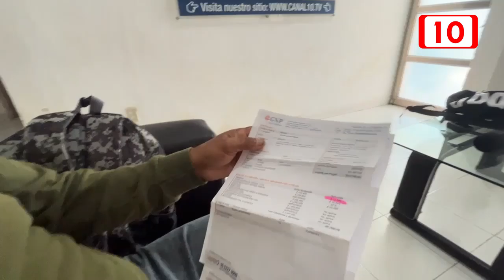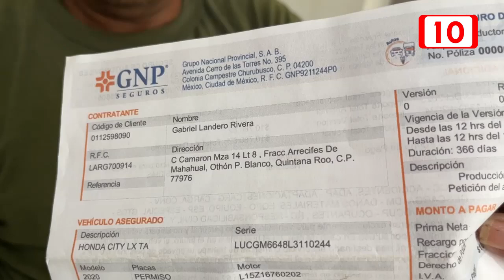Habitante de Mahahual denuncia negligencia de aseguradora GNP tras accidente automovilístico